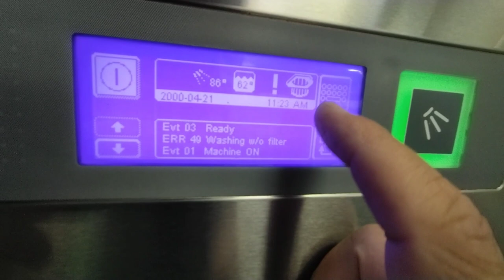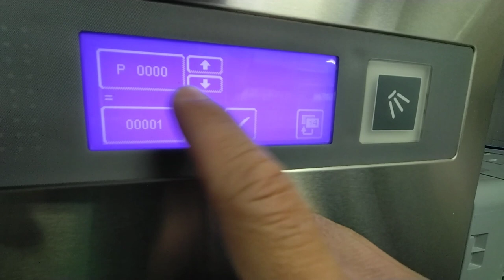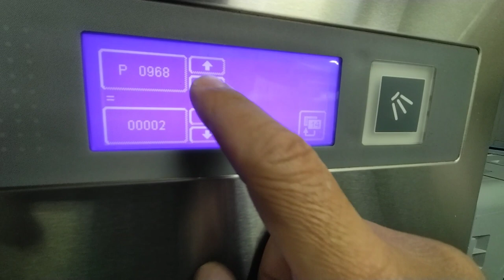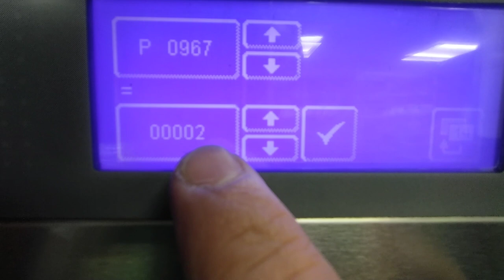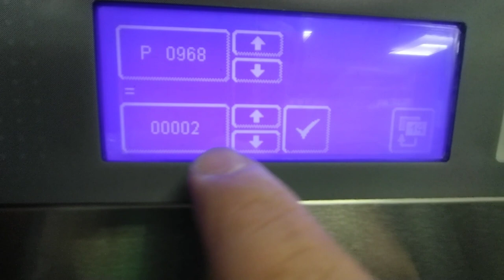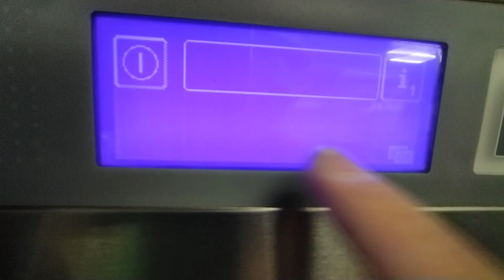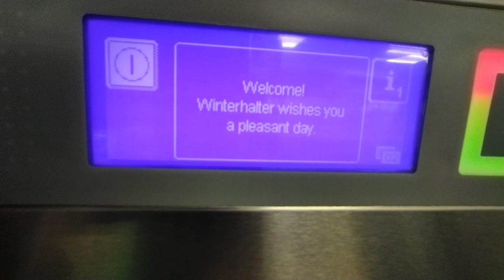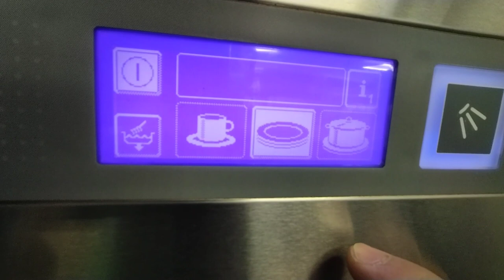winterhalter PT -M error 48 and 49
Winterhalter PT-M

Error 48 - input 0 to P967
Error 49 - input 0 to P968

Thanks.
Nobot shares